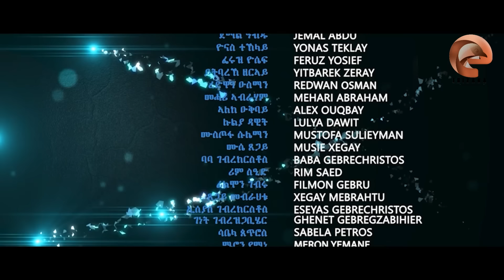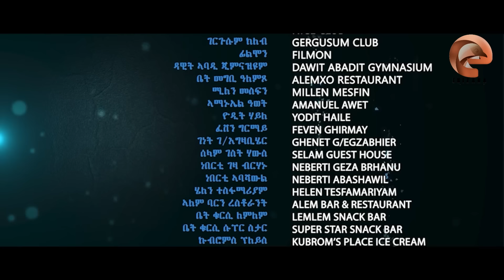EriZara - እጃም - Part 23 || New Eritrean Series Film 2024 By Salih Seid Rzkey (Raja)